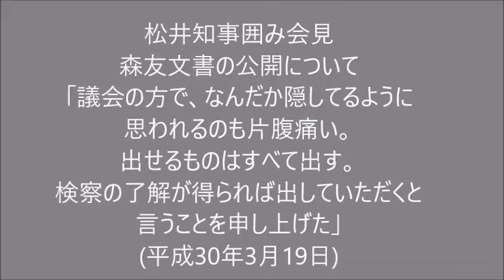松井知事囲み会見 (2018.03.19) 森友文書の公開について「議会の方で、なんだか隠してるように思われるのも片腹痛い。検察の了解が得られば出していただくと言うことを申し上げた」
平成30年3月19日 松井知事囲み会見
森友文書の公開について
「議会の方で、なんだか隠してるように思われるのも片腹痛い。
出せるものはすべて出す。検察の了解が得られば出していただくと言うことを申し上げた」